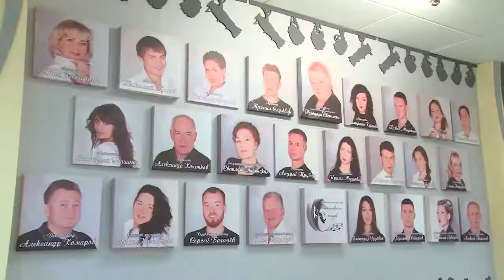Директор Щёлковского театра стала обладателем премии конкурса «Лучший по профессии»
Победителей конкурса «Лучший по профессии» в сфере культуры наградили в правительстве Московской области. Премии работникам отрасли вручил губернатор региона. Церемония награждения прошла в рамках открытия нового концертного сезона областной филармонии.